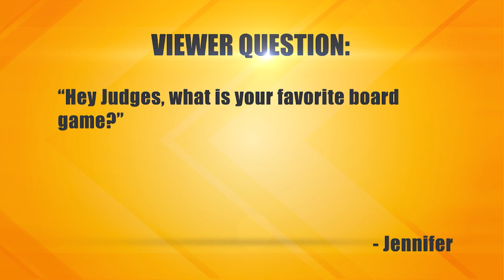That Was Very Irresponsible of You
The plaintiff says her 26-year-old son took her dog, Taffy, out for a walk, and the defendant’s two unleashed pit bulls attacked her canine. The plaintiff’s dog was injured in the scuffle, so she’s suing the defendant for vet bills. The defendant claims her pit bulls went into “protection mode” after Taffy ran up to her front stoop without a leash. The defendant is countersuing for vet bills, fines, and pain and suffering.

Case #30348